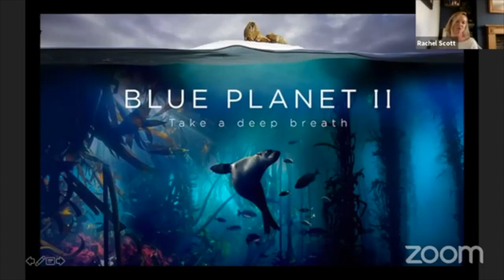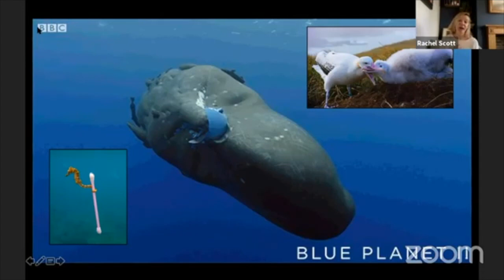Rachel Butler | Filming in Our Blue Planet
Rachel has worked for the BBC's Natural History Unit for 10 years travelling the world to reveal little known animal behaviours. Her recent series include Great Barrier Reef, Shark & Blue Planet 2. Rachel will share some stories from her travels behind the lens and celebrate the diversity and importance of our oceans.